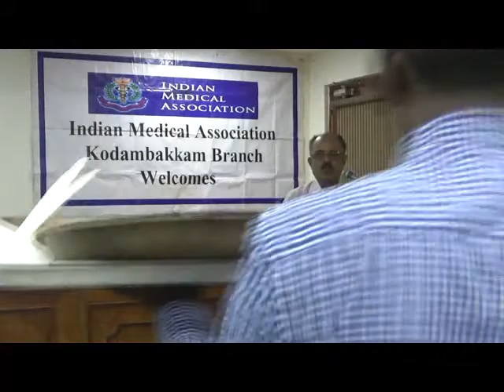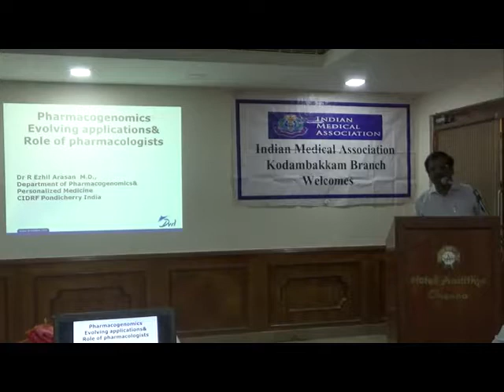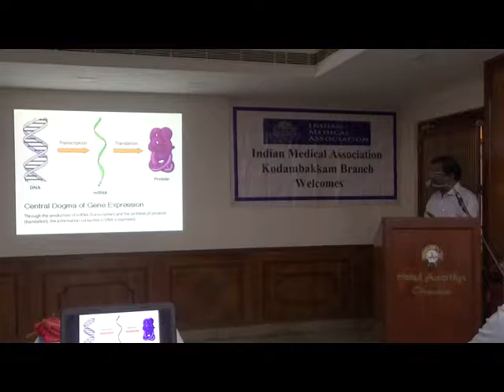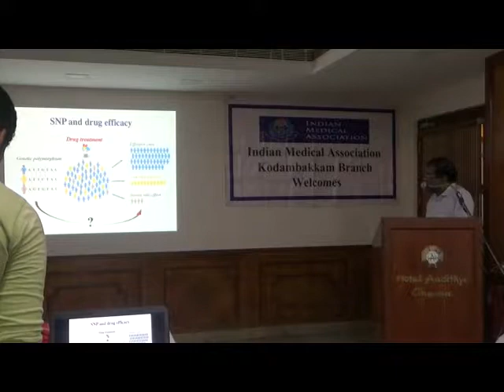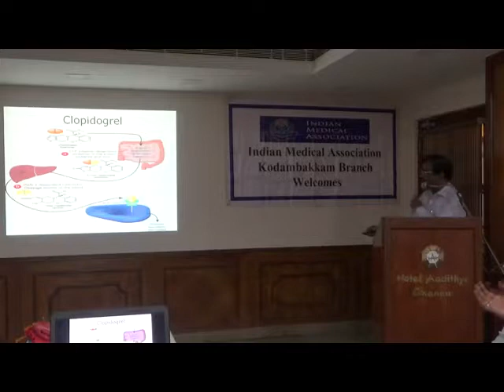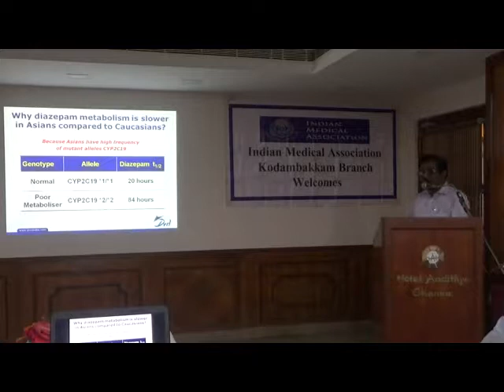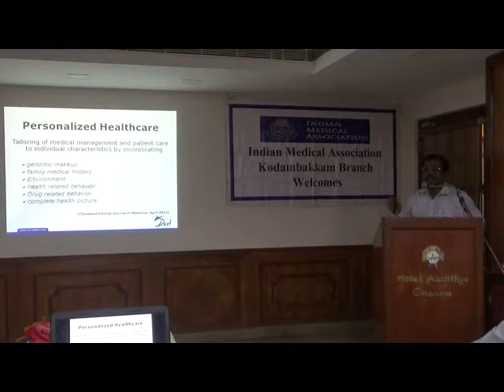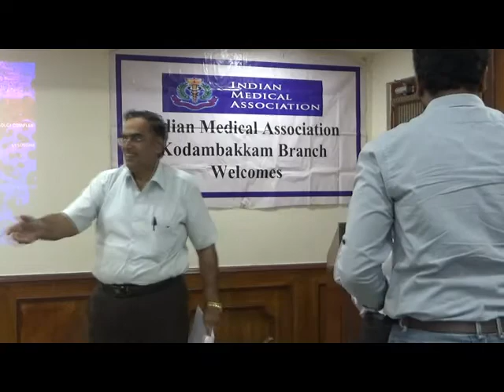Dr.Gemini Ganesan Endowment Oration